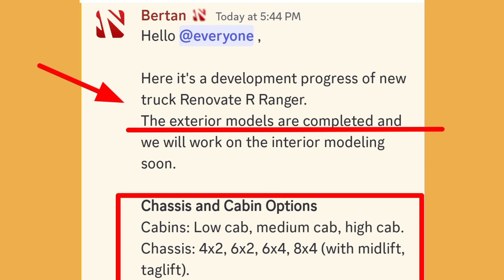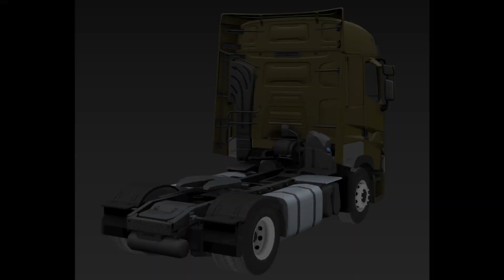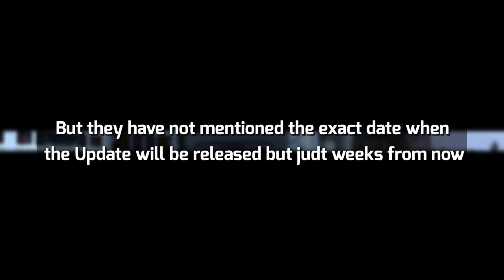Truckers of Europe 3 New Developer Information ┃ 2 Completed Truck's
Wanda Software the developers of truckers of Europe 3 have completed two new Renault Trucks and two generations that no one expected. All in this video / game news.